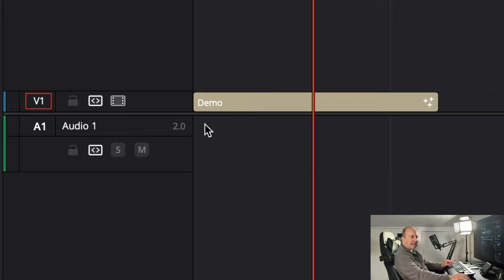How to rename Text + in Davinci Resolve Quick Guide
How to rename Text + in Davinci Resolve